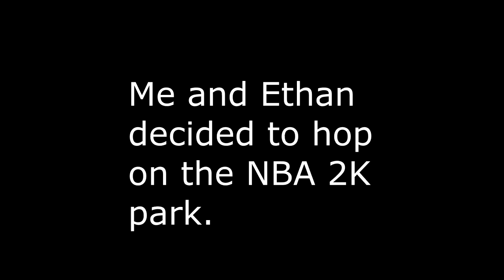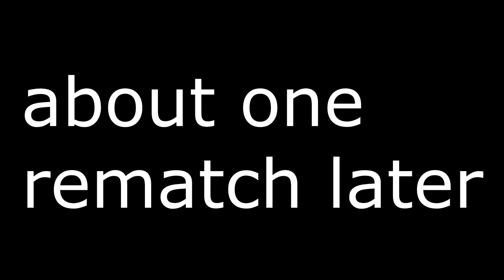THE BEST PARK DUO EVER? NBA 2K19 Park Gameplay